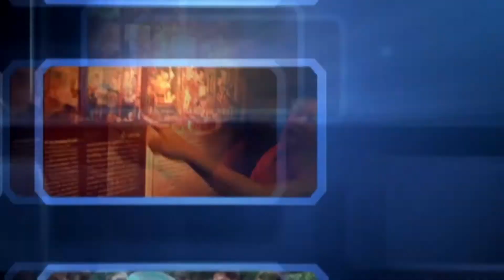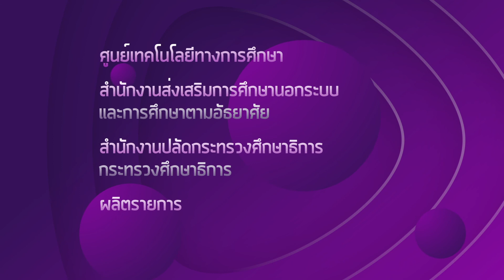เรียนนอกรั้ว ตอน กิจกรรมพัฒนาผู้เรียน กศน อำเภอบ้านบึง จ ขลบุรี